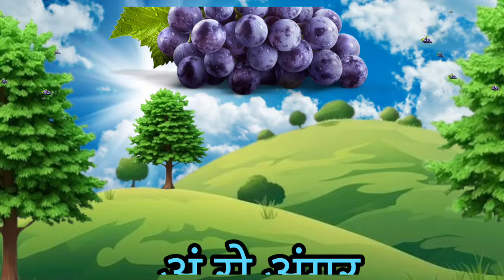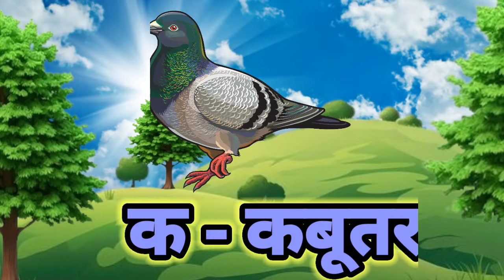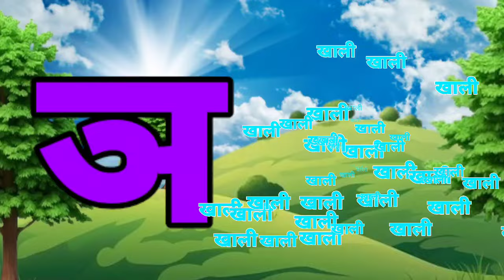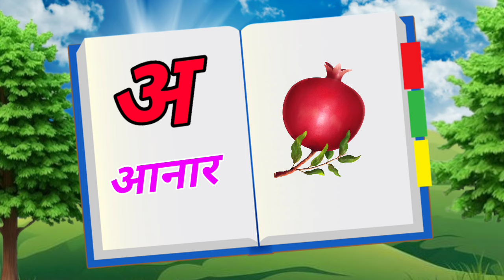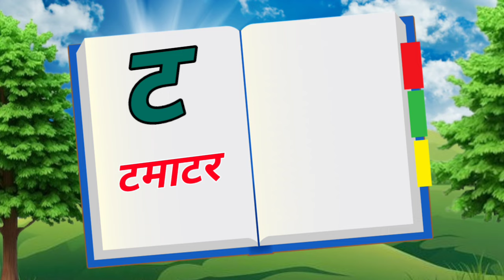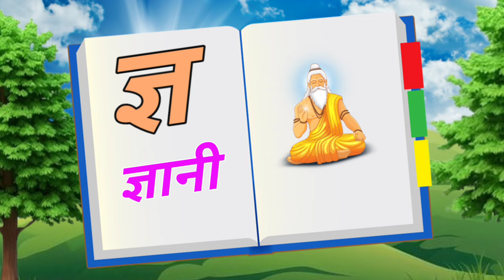123 Numbers, learn to count, One two three, 1 to 20, 1 to 100 counting, Hindi alphabet